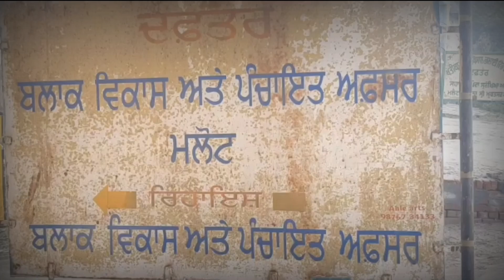ਸਵੇਰੇ ਸਵੇਰੇ ਬੀਡੀਪੀਓ ਦਫ਼ਤਰ ਵਿੱਚ ਹੋਇਆ ਅਜਿਹਾ ਕੰਮ , ਲੋਕ ਵੀ ਦੇਖ ਕੇ ਹੋ ਗਏ ਹੈਰਾਨ